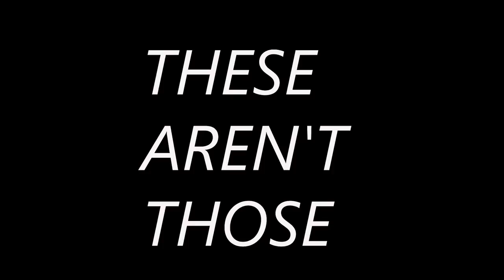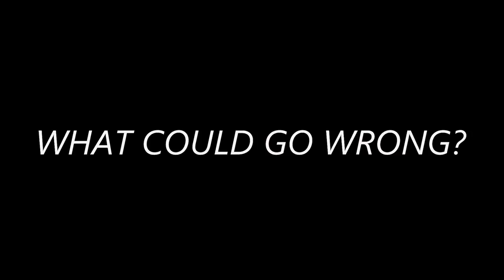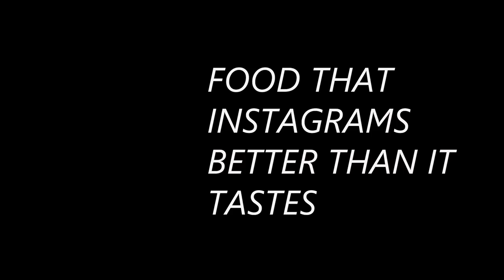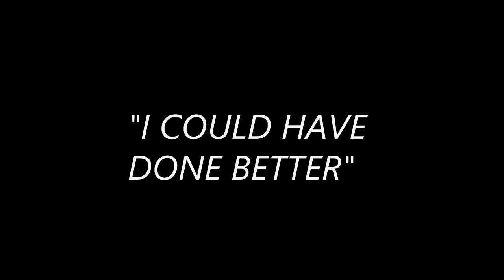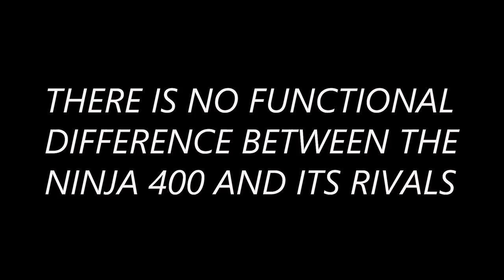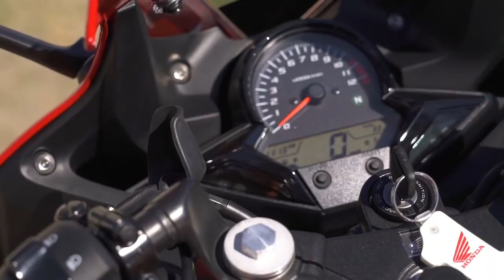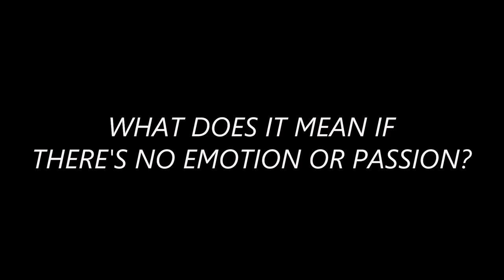Everything That's WRONG With The Ninja 400